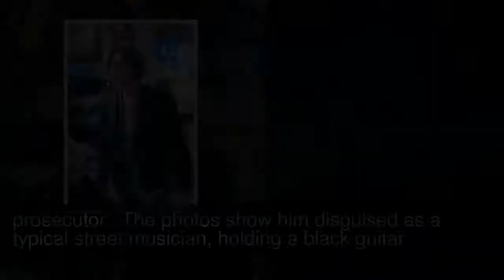Jang Geun Suk Transforms Into Indie Band Guitarist For “Switch”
SBS’s upcoming drama “Switch” released stills of Jang Geun Suk fully transformed into a guitarist of an indie band.